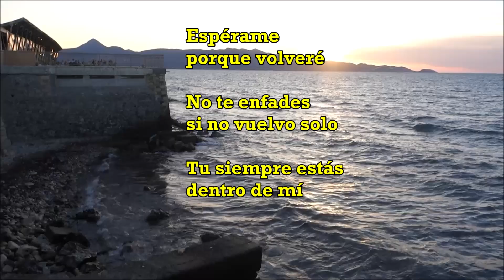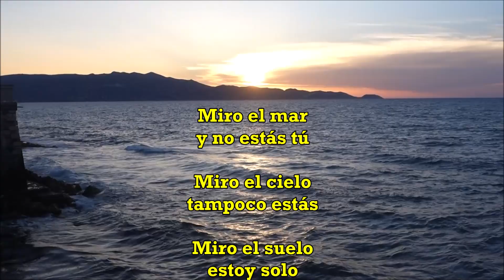Heraklión. En la orilla y en el mar.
Esto es un video de compañeros de la Universidad Autónoma de Madrid de Madrid.